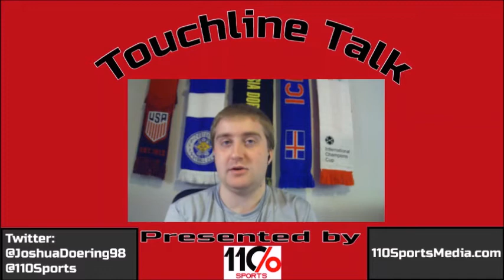Touchline Talk (11/3): Looking Ahead to Midweek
Josh previews upcoming Champions League and Major League Soccer action.